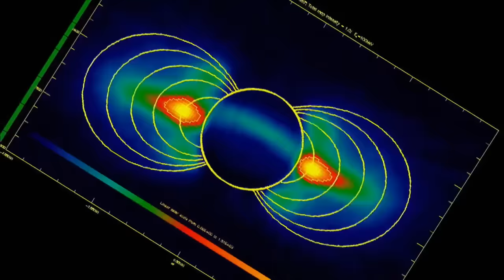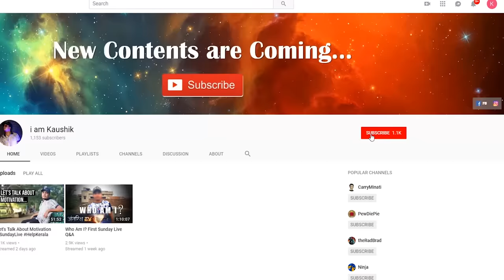Jupiter के अंदर डूब कर आपका दिमाग चकरा जाएगा What Would You See If You Fell Into Jupiter?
हेल्लो दोस्तों आज का ये विडियो last video का सेकंड episode है आज के इस विडियो में हम jupiter के अन्दर जायेंगे और जानेंगे की आखिर इसके इतने बड़े magnetic field का राज़ क्या है Jupiter हमारे सौरमंडल का सबसे बड़ा प्लेनेट है ये हमारे धरती की रक्षा करते आ रहा है Jupiter के वजह से ही पृथ्वी पर जीवन का नामो निशान अभी तक ख़तम नही हुई परन्तु इसके खोज की जाने के बाद से ही एक बोहोत बड़ी mystery बनी हुई है क्यूंकि हम इसके अन्दर झाँकने के काबिल नही थे आखिर इसके अन्दर क्या है ? ये जानना हमारे लिए काफी मुश्किल था लेकिन वैज्ञानिक इसके हार नही मानने वाले थे और आखिरकार हम इसके अंदर Jupiter atmospheric probe को successfully भेजने में कामयाब हुए लेकिन आखिर इसके अन्दर था क्या इसे जानने के लिए इस विडियो को अंत तक जरुर देखना

Written, Edited and Voice by:
[Kaushik]

अंतरिक्ष काला क्यों दिखाई देता है कारण जानकर आप Guaranteed हैरान रह जाओगे | Why is it Dark in Space?

वैज्ञानिक कहते है पृथ्वी की ये जगह है सबसे खतरनाक भूल से भी ना जाएँ |  Most Dangerous Place on Earth

वैज्ञानिक कहते है ये जानवर है परग्रही | Scientist Says This Animal is an ancient Alien | AntarikshTV